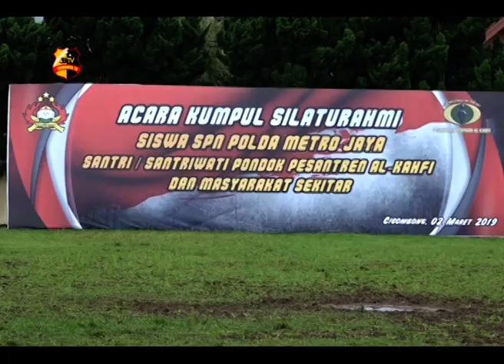TRADISI PAMITAN SISWA DIKTUK BINTARA POLRI ANGKATAN 41